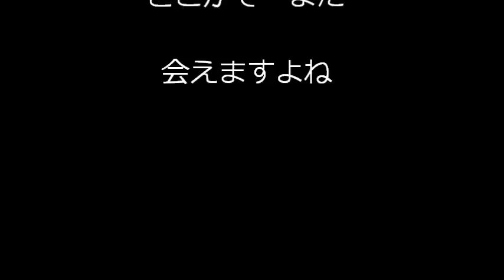「なぁ～すTV」 釣りピットCUP 2013 in 南甘 2nd 決勝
神流川南甘、鮎釣り大会、ゲスト、島啓悟、小沢剛両プロ、あゆっぺ他TOPブロガー参戦